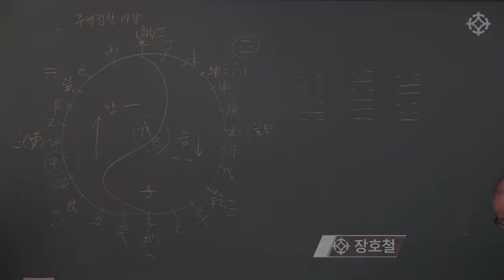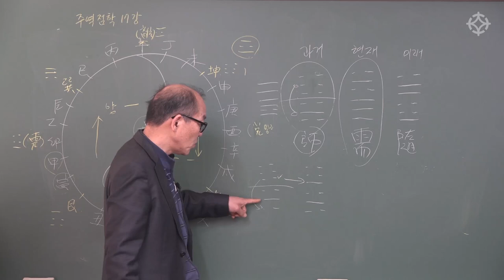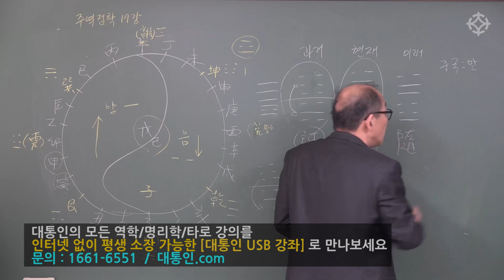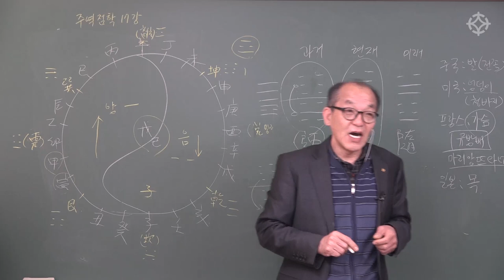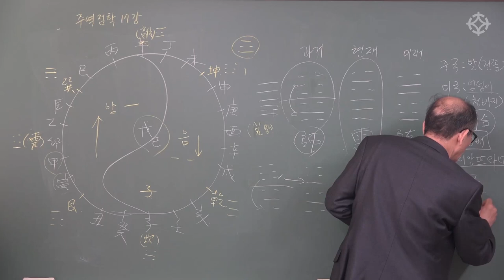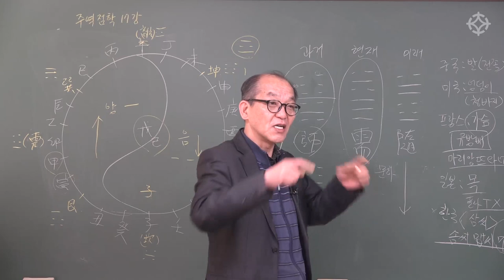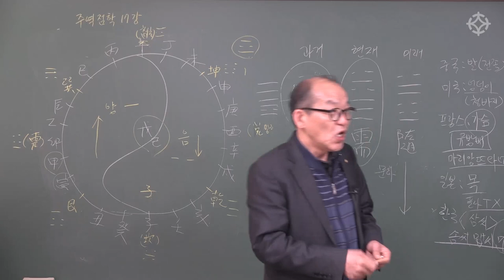주역과 마음 자세 : 주역점 쉽게 배우기 - 장호철 선생님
● 주역점 공부 시작하기! ●
친절하고 체계적인 장호철 선생님의 강좌로
주역 공부를 시작해보세요

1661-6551